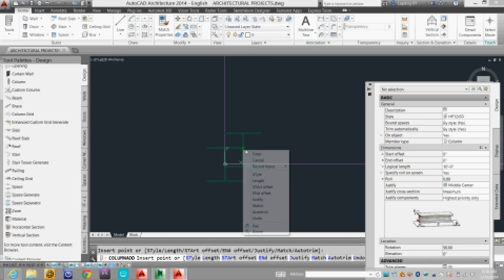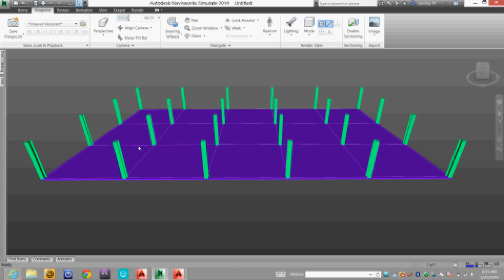Structural Engineering with AutoCAD Architecture 2014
Simple Structural Engineering Design Using AutoCAD Architecture 2014